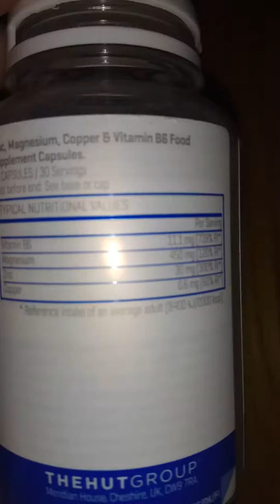MyProtein Zinc & Magnesium my protein